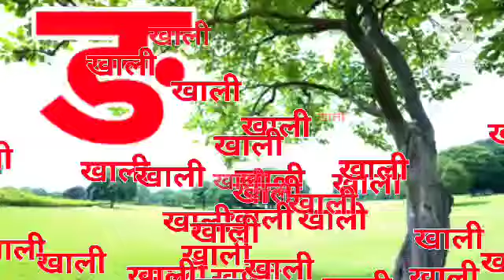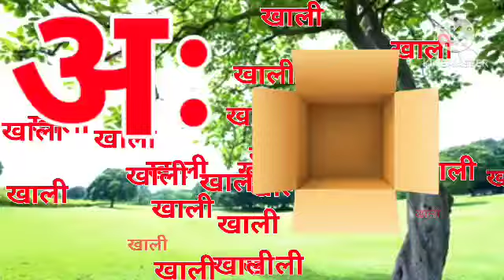ABCD Rhymes ABC Alphabet Song|AlphabetSongs for children ABC songs for children ABC in Hindi 45